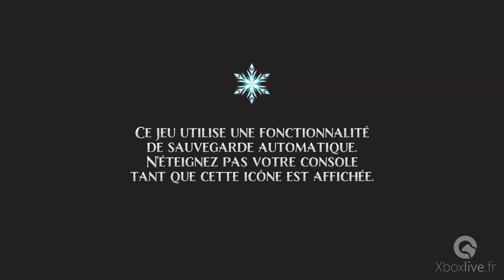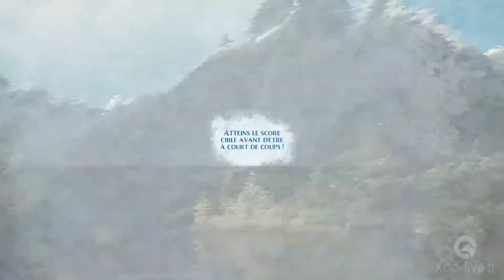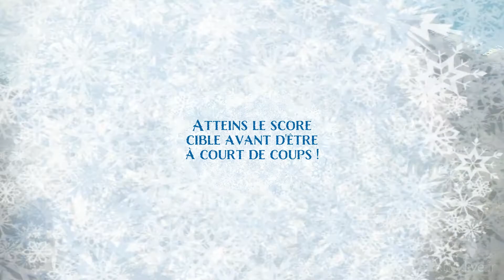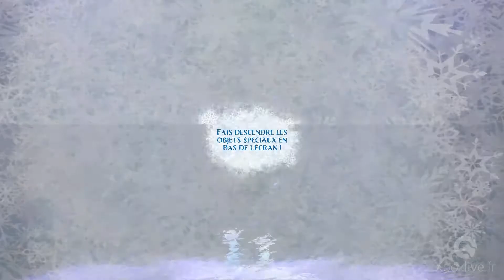La Reine des Neiges Free Fall : Bataille de boules de neiges - Gameplay